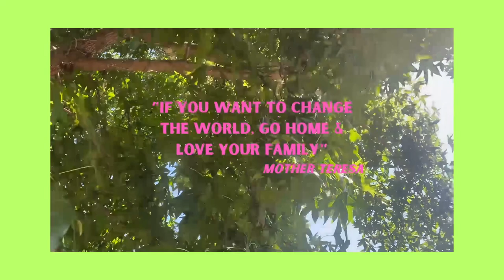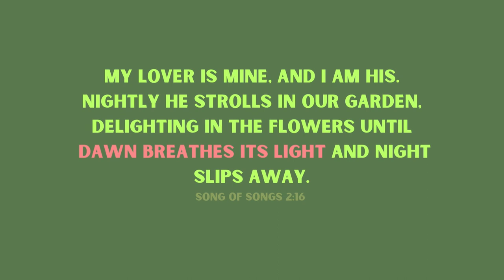AMATEUR HOUR 001 (VLOG) - SPEND THE WEEK WITH ME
Feb has been a huge month. Getting back into school routine, a lot of change, lots of birthdays, relaunching thesecretgarden, helping my mum & dad move from their home of 30yrs, my birthday and much more. Enjoy my first official (very amateur, extremely homemade) vlog. Xoxo